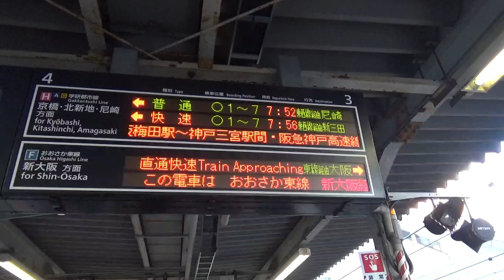放出駅でうれしートのおおさか東線直通快速を観察してきました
撮影日２０２３年１０月２４日放出駅
うれしート営業の２日目です